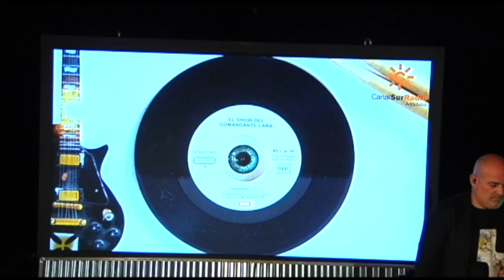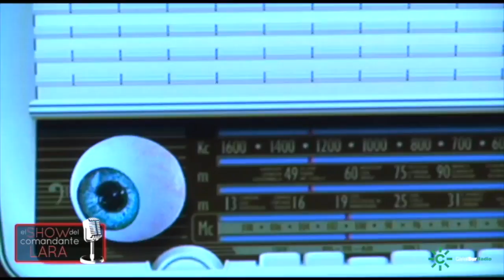El mejor HUMOR de 2021 en El Show del Comandante Lara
Con la Navidad en ciernes, hemos querido adelantarte tu regalo, que luego con Papa Nöel y los Reyes Magos, se atiborra uno de presentes y no los paladea como se merecen.
Los mejores chistes, ocurrencias, anécdotas y disparates condensados en un programa especial que a buen seguro guardarás en tus favoritos... ¡Felices Fiesta!